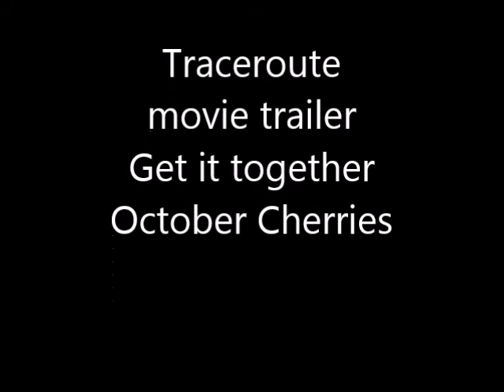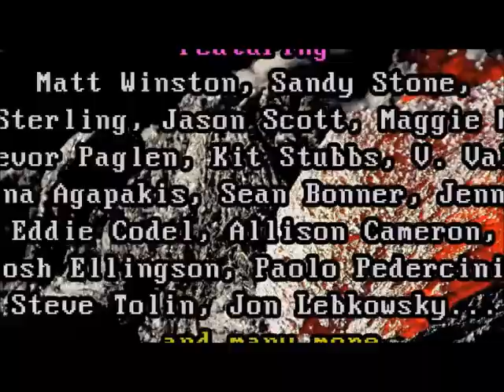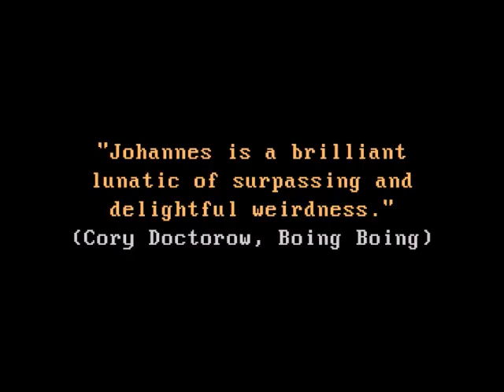Traceroute movie trailer - Get it together